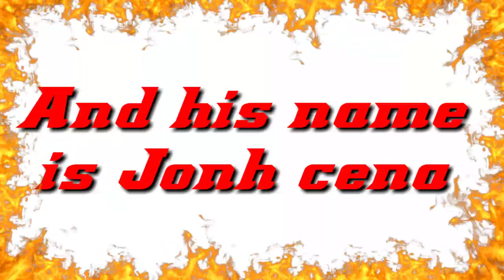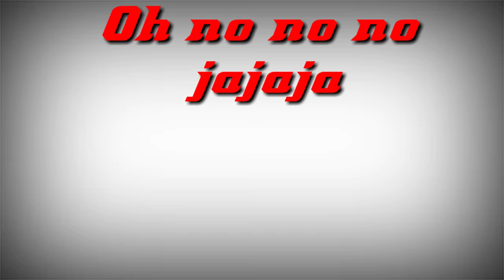Pack de Efectos De Sonido Que Usan Los YOUTUBERS🎶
Apoyame Viendo El Vídeo COMPLETO:)

🔊Hola AMIGOS Hoy Les TRAIGO UN VIDEO Con "EFECTOS De SONIDO" QUE USAN LOS YOUTUBERS Que Estan LIBRES DE COPYRIGHT!🎶

⭐ LINK DEl PACK Con LOS EFECTOS 1X1 ⭐ (17.5MB)👈
               🔥 SIN PUBLICIDAD 🔥

✅VIDEO RELACIONADO!

🗨Muchas Gracias Gente Hermosa Por El Apoyo Que Esta Recibiendo El Canal!! Si Estas Leyendo Esto! Te Deseo Muchos Exitos Y Que Cumplas Tus Sueños Bro🙏
¡Pero Tienes Que Poner De Tu Parte!
😁Asi Que A Crear Videos Capo😎